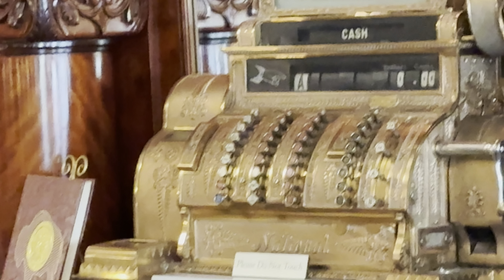Trip to the Home of Buffalo Bill Cody, Cody, Wyoming. Oct 1 2024